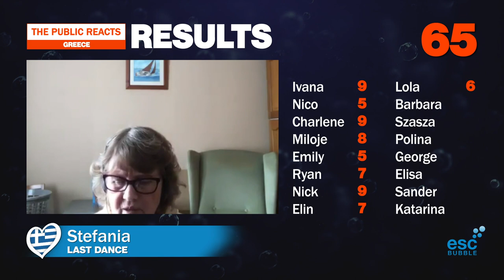The Public Reacts: Greece - Stefania - Last Dance (Eurovision 2021)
and cast your own vote from 1 to 10 for GREECE, and help us select the best song of 2021!
16 casual fans and viewers of the Eurovision Song Contest listen to the songs for the very first time and react! It may happen that not everyone's comments made it to every video, but their votes did. Here's what they thought of the Greek song - “Last Dance” by Stefania!